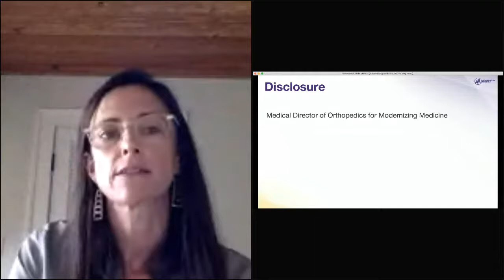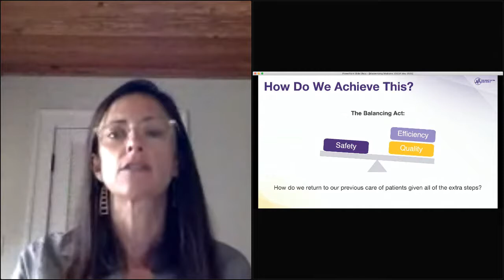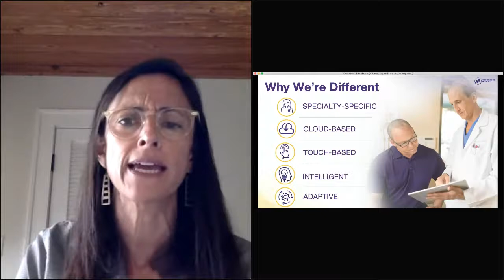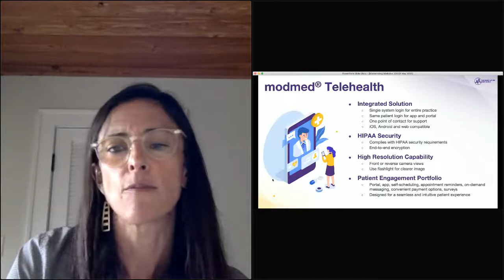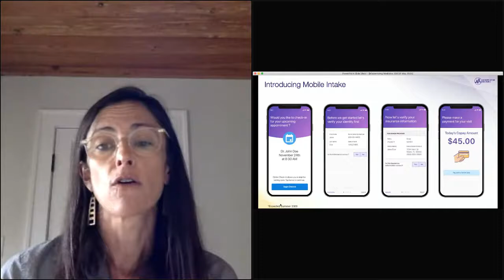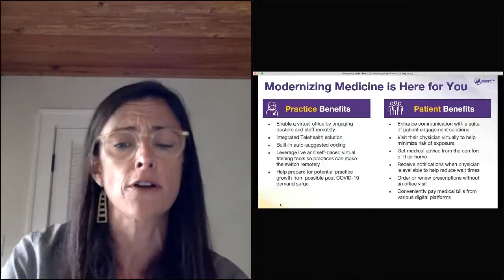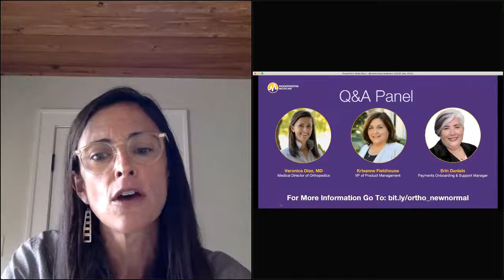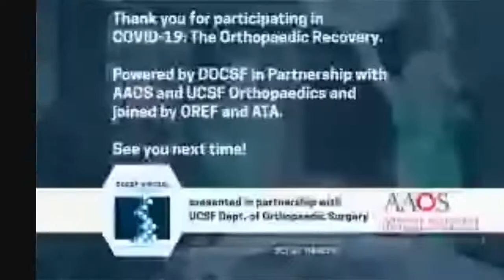Modernizing Medicine - Sponsored Symposium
How technology can help you succeed in the new normal (Veronica Diaz MD, Medical Director of Orthopedics)